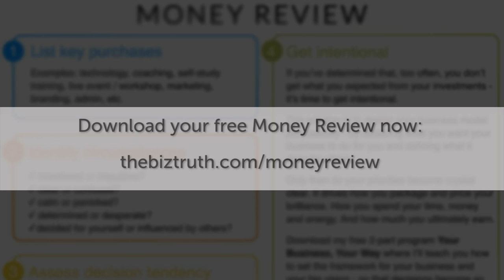ROI Calculator: Are You Wasting Money & Why?!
Are you wasting money and why? My simple ROI Calculator

In my last video, I addressed the issue of HOW entrepreneurs (myself included) have squandered money on things that don’t make sense for where we are in the entrepreneurial evolution.

Today’s video walks you through a simple way to assess WHY you make those decisions. No shame. No judgement.

Eye opening, indeed.

Be absolutely sure to grab the free downloadable Money Review while you watch this short video to help you STOP the craziness.

NOTE: And for a limited time, you’ll also get free access to my 4-step program that shows you how to do Your Business, Your Way - when you download the Money Review.

We already talked about if you're making smart business investments. It's important to make investments for your business that allow you to see a return on your investment. It's important not to fritter money away and invest in business coaching, programs, products, software and more that are not appropriate for you and your business or not appropriate for you in your current business state.

So, let's walk through a simple self assessment - consider it an ROI calculator of sorts. It will help you see calculate your ROI, but also expose the state of mind you were in when you made the investment in the first place. It's important to get very honest about why you're making certain investments. Here is a simple ROI formula or ROI calculator:

First off, grab a piece of paper and a pen, open your mind and let's get honest and real about your investments.

1. List all the investments you've made for your business, then next to what you invested in, list the amount you spent on that investment.
2.. Now this is important: think the state of mind you were in when you made the business investment. Were you in a situation where you were really calm and clear and you felt confident? Did you feel really determined and you assessed a whole bunch of people and you made your decision from there? OR, did you make your business investment from a state of desperation?
3. Then look at each individual business investment and calculate the ROI based on what actually worked for your business. Simple ROI Calculator: simply look at what is working for you and why it's working for you.
4. Now look at what didn't work and why the investment didn't work for your business and why.

Don't over complicate the ROI calculator. Don't judge yourself. Don't feel shame about it. Just do a simple ROI accounting. And just think about those business investments that you made and ask what would you do differently? What are the business investments that you do regret? What are the business investments do you feel really confident and good about and why?

That's your simple return on investment self-assessment.